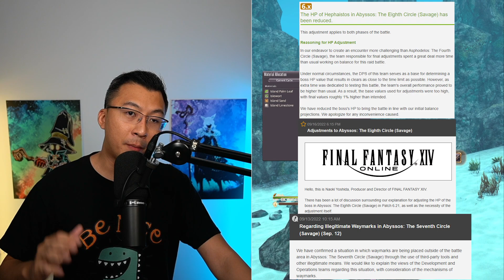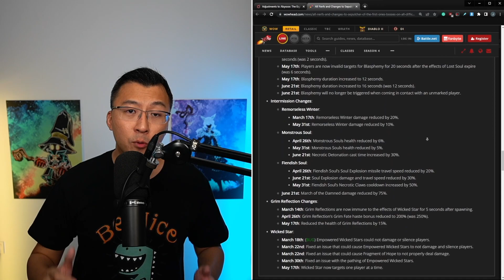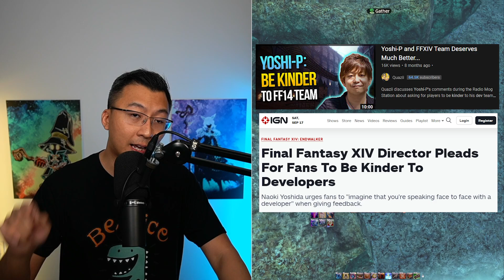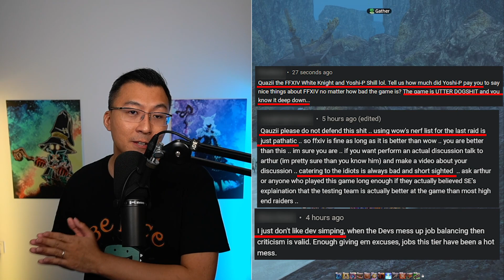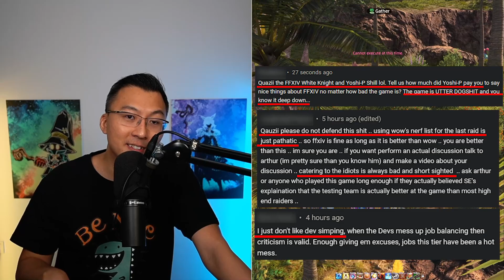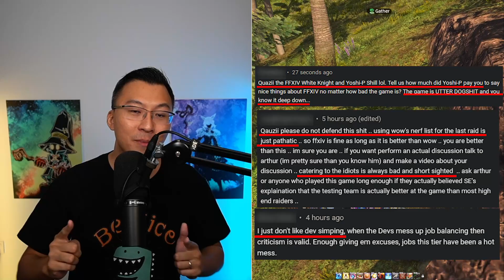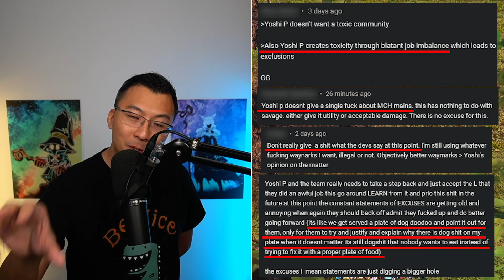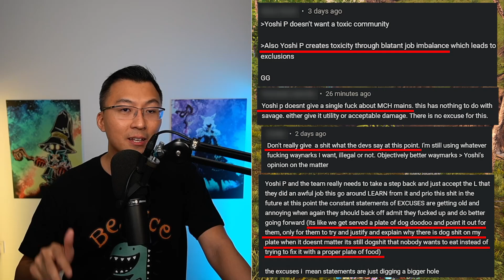FFXIV Job Tuning Is BAD, But You Want Me To RAGE MORE?!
Quazii reaction to some of the FF14 comments he's been getting about 6.2 Raid and Job Tuning drama.